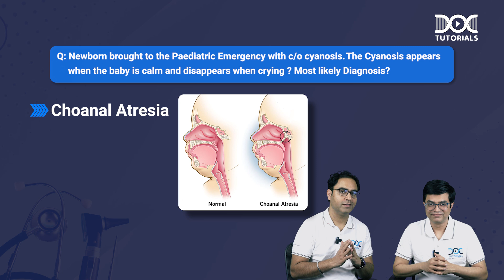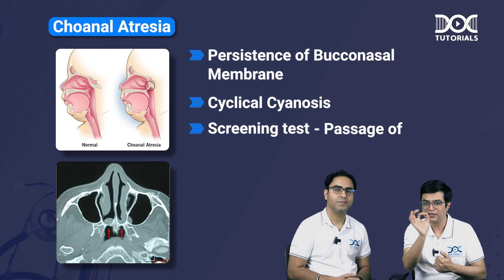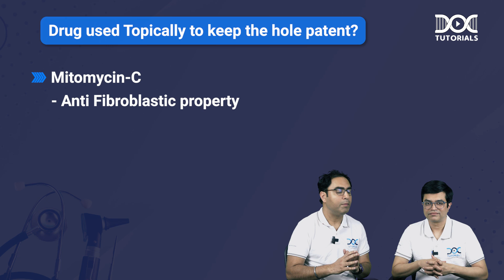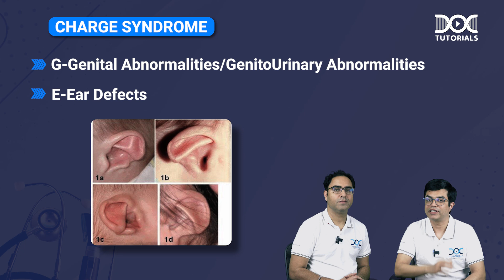DocTutorials Integrated MCQ Discussion | Dr Sandeep Sharma and Dr Rajiv Dhawan | Choanal Atresia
Description:
𝗜𝗻𝘁𝗲𝗴𝗿𝗮𝘁𝗲𝗱 𝗠𝗖𝗤 𝗗𝗶𝘀𝗰𝘂𝘀𝘀𝗶𝗼𝗻 on Choanal Atresia

Watch the 𝗜𝗻𝘁𝗲𝗴𝗿𝗮𝘁𝗲𝗱 𝗠𝗖𝗤 𝗗𝗶𝘀𝗰𝘂𝘀𝘀𝗶𝗼𝗻 on Choanal Atresia by 𝗗𝗿 𝗦𝗮𝗻𝗱𝗲𝗲𝗽 𝗦𝗵𝗮𝗿𝗺𝗮 and 𝗗𝗿 𝗥𝗮𝗷𝗶𝘃 𝗗𝗵𝗮𝘄𝗮𝗻.
Follow us to know more about such diseases and medical conditions from your favorite faculties.